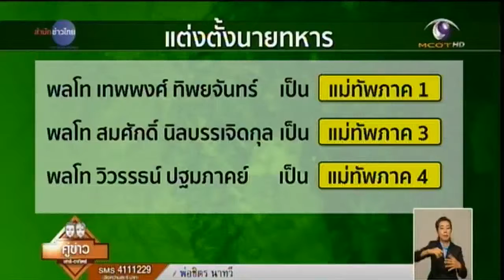นายกฯ เผยแต่งตั้งนายทหารเหมาะสมแล้ว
กรุงเทพฯ 29 ส.ค.-นายกรัฐมนตรีเผยการแต่งตั้งโยกย้ายนายทหารพิจารณาตามความเหมาะสม ตามสถานการณ์ และผ่านการพิจารณาของกองทัพ ยืนยันพร้อมรับผิดชอบ หากไม่ดีสามารถแต่งตั้งใหม่ได้

27

พล.อ.ประยุทธ์ จันทร์โอชา นายกรัฐมนตรี กล่าวถึงการแต่งตั้งโยกย้ายนายทหารว่า ได้พิจารณาตามความเหมาะสม ตามสถานการณ์ และผ่านการพิจารณาของกองทัพ ก่อนผ่านการพิจารณาของตน ยืนยันพร้อมรับผิดชอบ หากไม่ดีก็สามารถแต่งตั้งใหม่ได้

นายกรัฐมนตรียอมรับว่าได้ลงนามคำสั่งแต่งตั้งประธานคณะกรรมการติดตามและตรวจสอบการใช้งบประมาณภาครัฐ (คตร.) คนใหม่แล้ว โดยขอให้ไว้ใจการพิจารณาของตน และขออย่ามองว่าการตั้งบุคคลในตำแหน่งต่างๆ เป็นการแชร์อำนาจ เพราะอำนาจไม่สามารถแชร์กันได้.-สำนักข่าวไทย